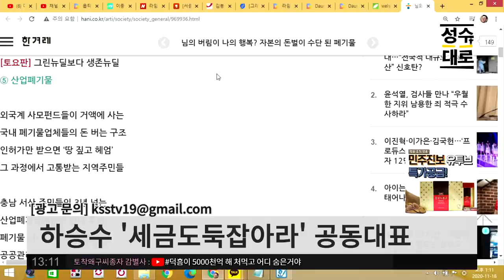감사원, 니가 왜 거기서 나와? 왜 폐기물업체 편을 들어주는데? | 하승수 세금도둑잡아라 공동대표 | 김성수 최요한의 잡탕찌개